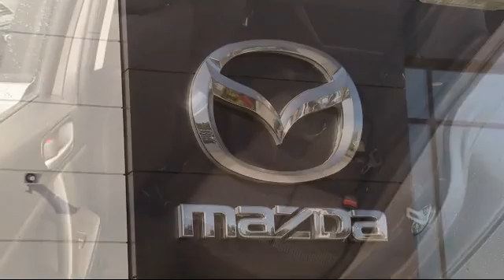2013 Mazda Mazda3 Sedan i San Jose Palo Alto Hayward San Mateo Fremont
2013 Mazda Mazda3 Sedan i Stock Number: 20M20724A Vin:JM1BL1TG7D1809316.

 Fremont Mazda is proudly serving San Jose, Palo Alto, Hayward, San Mateo, and Fremont.
Give us a call at or visit our for more information about this or any of our other vehicles.

Fremont Mazda
39800 Balentine Drive